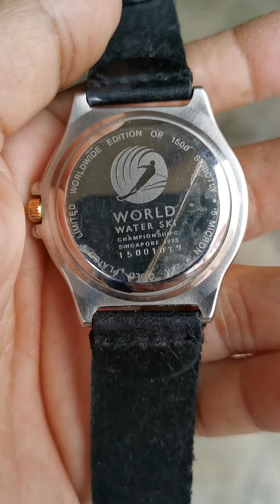original watch jon Marie sport limited world wide edition (limited) 18K gold plated